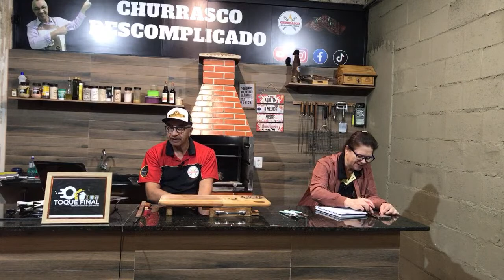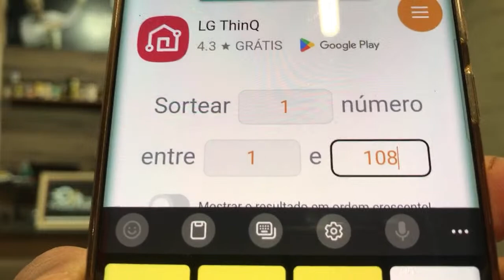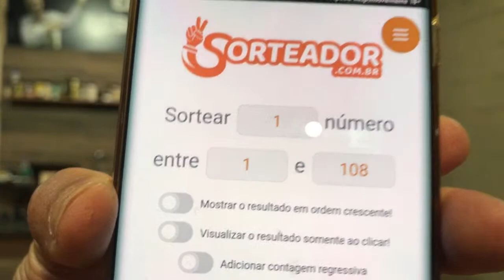churrasco descomplicado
🥩 Te ensino a fazer o melhor churrasco de forma simples e descomplicada.
Costela minga no sal grosso

 Olá amigos e amigas, sejam bem-vindos ao nosso canal CHURRASCO DESCOMPLICADO
esse é um canal familiar que cada dia luta para melhorar a maneira de fazer churrasco já que somos brasileiros e somos apaixonado por um bom churrasco.

Temos receita novas toda semana aqui em nosso canal.

Temos dica de como fazer todos os tipos de carnes bovina, suína, frangos, hambúrguer e peixes.

Nos ajude, curtindo e compartilhando nosso vídeo e comente pois seu comentário e muito importante para nós.

CANAL APRESENTADO POR
Paulo dos Santos